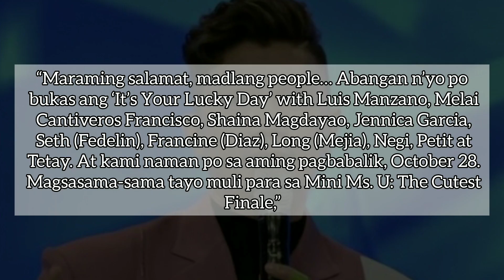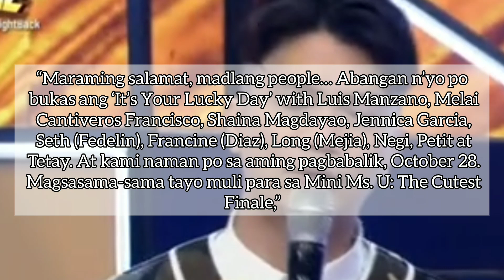It's Showtime Family Emosyonal na Nagpaalam na sa Madlang Pipol